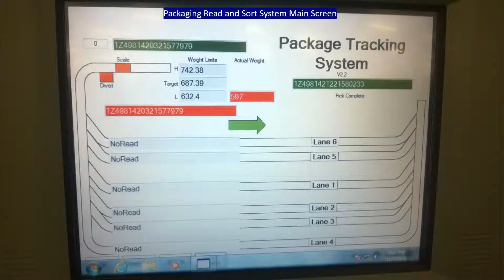See Our Work